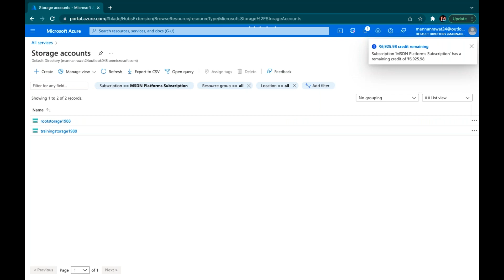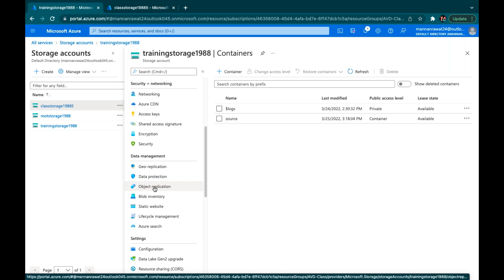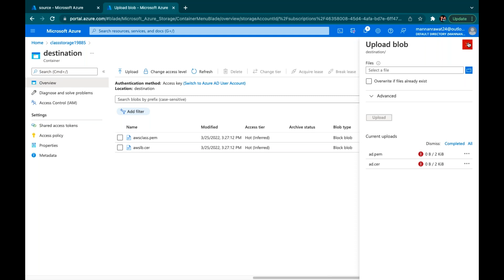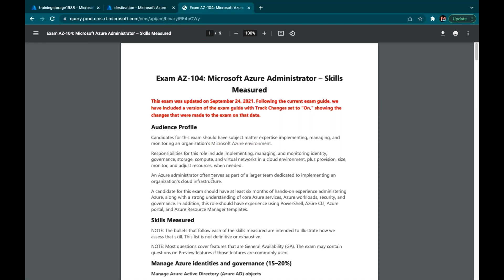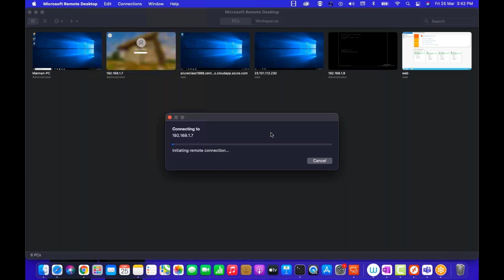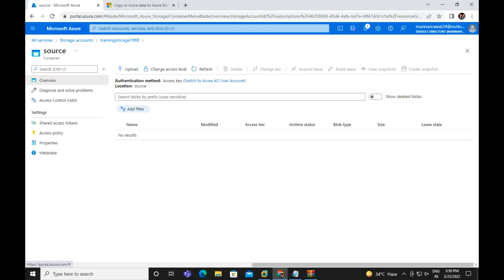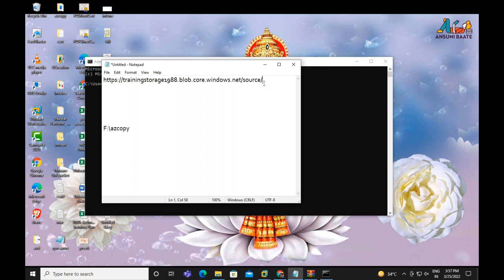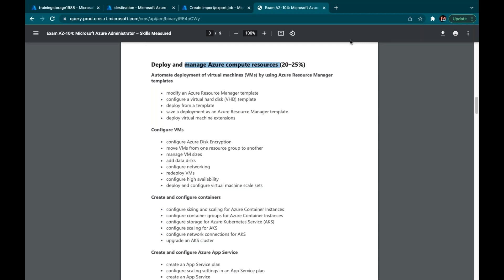How to configure Azure Storage Replication step by step guide | Azure AZ-104 Certification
Hello All,
This is another live session recording of Azure AZ-104 and in this session you will learn about how to configure Azure storage replication step by step[ guide.